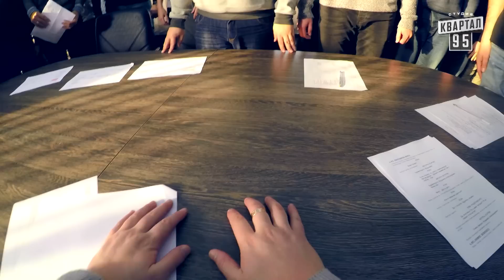Пишите лучше про "дегрузинизацию" - Зеленский и команда авторов "Квартал 95" | Вечерний Киев 2016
Пишите лучше про "дегрузинизацию" - Зеленский и команда авторов "Квартал 95" | Новый сезон Вечернего Киева 2016
Дата эфира: 09 декабря 2016 года

Официальный канал Сериала Слуга Народа Контент перероблений для міжнародного використання